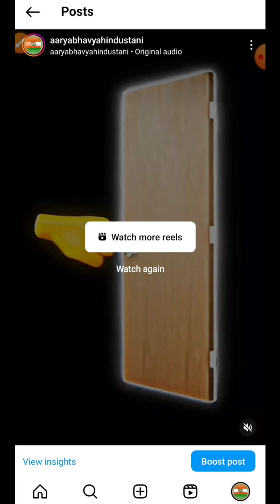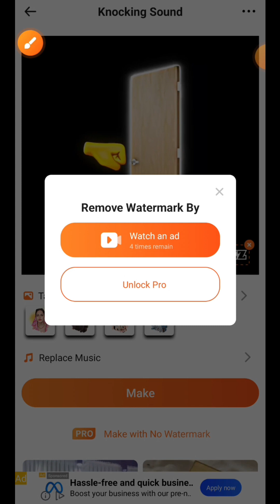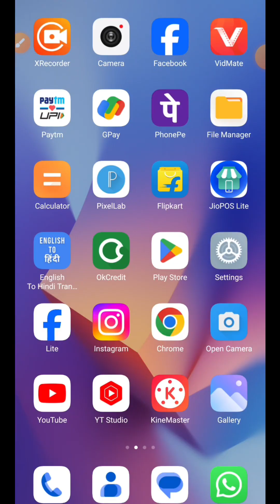Knocking Sound Reels Editing Video❗Instagram New Trending Video Editing